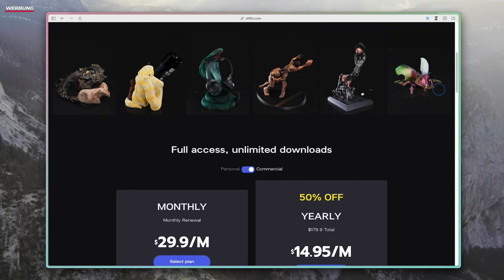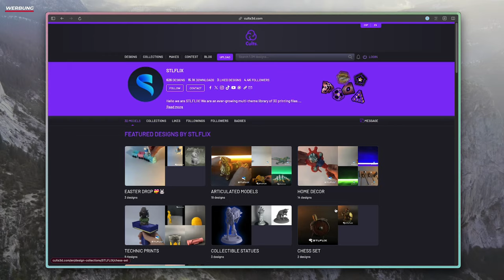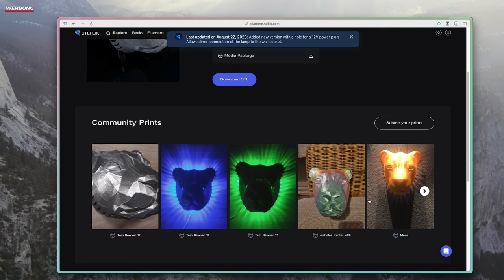Was ist STLFlix? Meine Erfahrungen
Ich hab STLFlix getestet und teile Euch in diesem Video meine Erfahrungen mit.